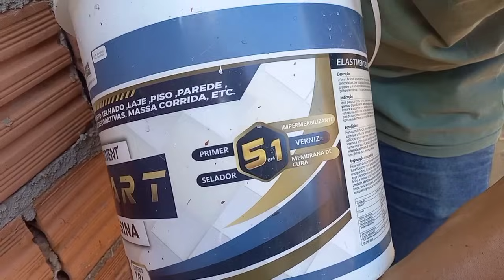AGORA ficou fácil FAZER REBOCO essa é a forma + FACIL do mundo de fazer REBOCO